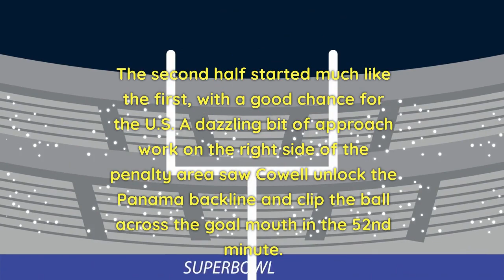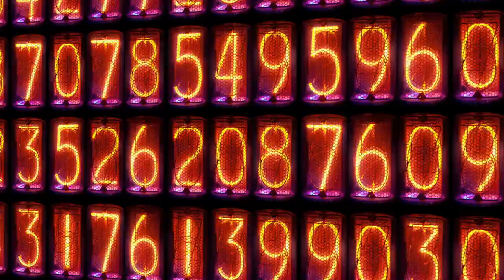USMNT vs Panama - Highlights Match Report Stats 2023 Concacaf Gold Cup Semifinal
USMNT vs. Panama - Highlights, Match Report, Stats | 2023 Concacaf Gold Cup Semifinal USMNT Falls To Panama On Penalty Kicks In 2023 Gold Cup Semifinal. SAN DIEGO, Calif. (July 12, 2023) – The U.S. Men’s National Team fell to Panama 5-4 on penalty kicks after playing to a 1-1 draw in the 2023 Concacaf Gold Cup Semifinals. Forward Ismael Diaz, who bagged a hat trick in Los Canaleros’ quarterfinal against Qatar, fired a warning shot at the U.S. defense and forced goalkeeper Matt Turner into a tidy save with a quick snapshot from a tight angle in the 12th minute. The second half started much like the first, with a good chance for the U.S. A dazzling bit of approach work on the right side of the penalty area saw Cowell unlock the Panama backline and clip the ball across the goal mouth in the 52nd minute. GOAL SCORING RUNDOWN. Additional Notes:. Jesús Ferreira’s 105th minute goal was his tournament-leading seventh of the 2023 Gold Cup, matching the mark set by Clint Dempsey (2015) for most goals by a U.S. player at a single edition of the confederation championship. The USMNT moves to 5-3 in shootouts in official competition. - U.S. MEN’S NATIONAL TEAM MATCH REPORT –.Substitutes not used: 1-Luis Mejia, 12-Cesar Samudio, 5-Roderick Miller, 9-Azarias Londoño, 13-Freddy Gondola, 14-Eduardo Anderson, 21-Cesar Yanis, 24-Omar Valencia. .